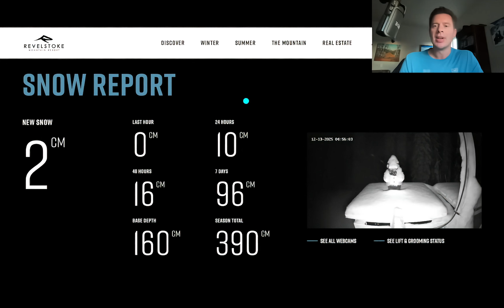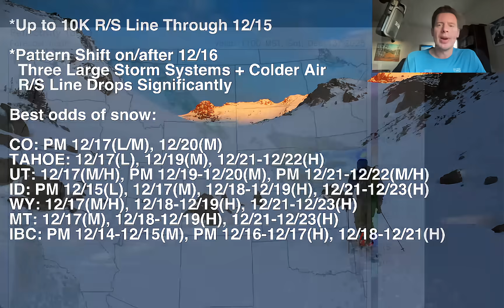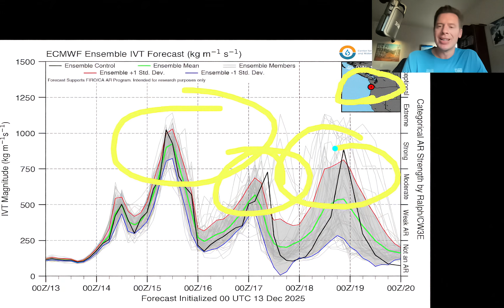Pattern Shift on/after 12/16, Mountain Weather Update 12/13, Meteorologist Chris Tomer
Three storm systems lined up plus colder air with a pattern shift on/after 12/16 with heavy snow accumulation for the Central and Northern Rockies.